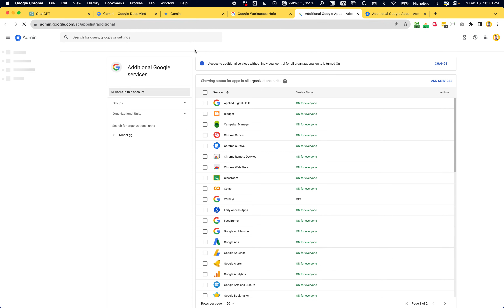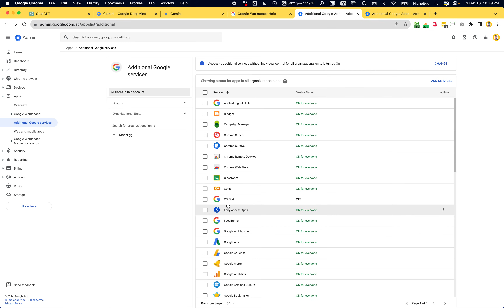How to enable Google Gemini ✨ in a Google Workspace (Apps) account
In this video, I will show you how to enable Gemini in Google for work account. Please let me know if this video helped you by leaving a 𝘾𝙊𝙈𝙈𝙀𝙉𝙏 and 𝙎𝙐𝘽𝙎𝘾𝙍𝙄𝘽𝙀 to my channel by clicking this If you liked this video, please give it a 𝙇𝙄𝙆𝙀 and 𝙎𝙃𝘼𝙍𝙀 with friends! Read more below.

— 𝗦 𝗔 𝗟 𝗘 𝗦  &  𝗢 𝗙 𝗙 𝗘 𝗥 𝗦 —

👉 Microphone: Audio-Technica ATR-6550
👉 Computer: MacBook Pro 16 Inch
👉 Padcaster Parrot Teleprompter
👉 Elgato Auxiliary Holding Arm
👉 Lighting: Viltrox VL-300T
👉 Camera: Sony ZV1
👉 Desk Mount Clamp
👉 Camera Tripod
▸ Editing Software: Premiere Pro CC 2022
▸ Screen Recording Software: Quicktime

If you've read this far down the description, I want to sincerely thank you for checking out my videos.

— 𝗧 𝗥 𝗔 𝗡 𝗦 𝗖 𝗥 𝗜 𝗣 𝗧 𝗜 𝗢 𝗡 —